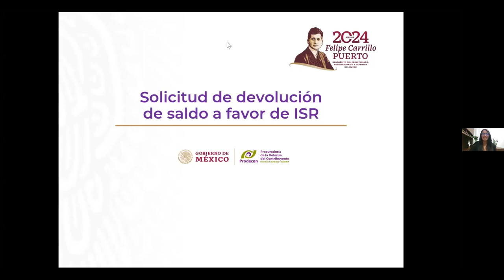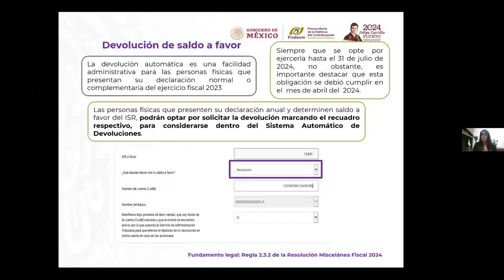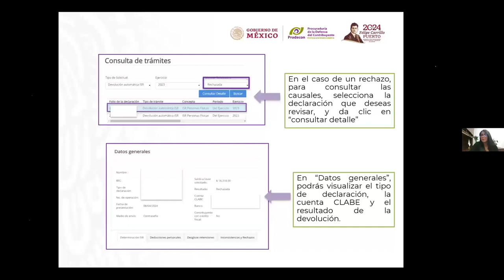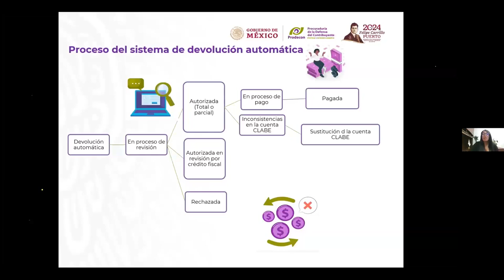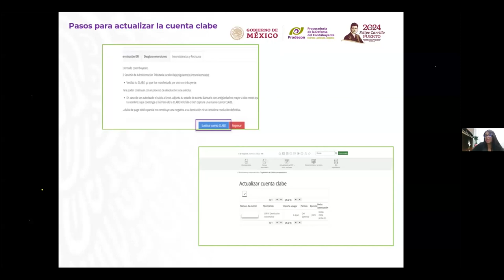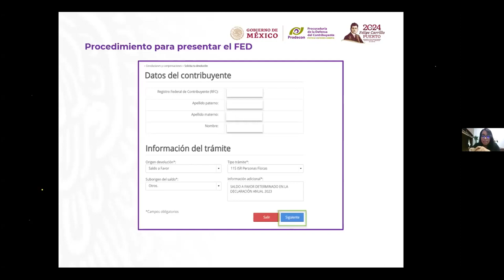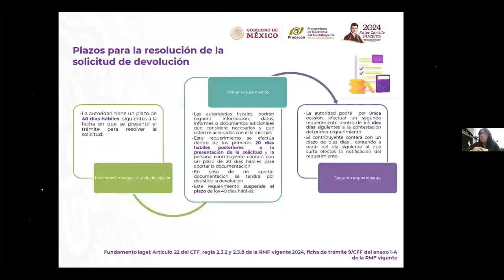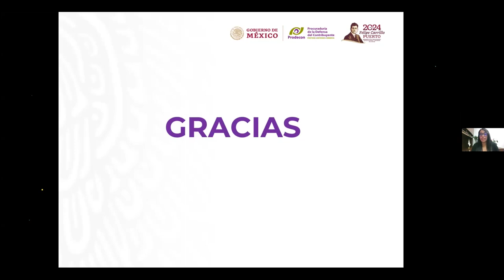Webinario: Solicitud de devolución de saldo a favor de ISR.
Revive nuestro webinario:
"Solicitud de devolución de saldo a favor de ISR."